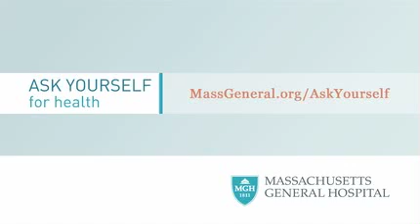Coronary Artery Disease: Knowing and Lowering the Risks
Sekar Kathiresan, MD, Director of Preventative Cardiology at the Mass General Heart Center, says counteracting your genetic risk is within your control.

Learn more about coronary artery disease, who is most at risk and Mass General's Heart Attack Prevention Program, focused on people with a family history of the disease

This video does not establish a doctor--patient relationship and it is not an attempt to practice medicine or provide specific clinical advice. This video is provided for reference and educational purposes only. Its content is not meant to be complete or exhaustive or to be applicable to any specific individual's medical condition. The information provided in the video is not intended to be a substitute for professional medical advice, diagnosis or treatment and it should not be used to make a diagnosis or to replace or overrule a qualified health care provider's judgment.
Always consult with a qualified and licensed physician regarding any health concerns, and follow their advice without delay regardless of anything you hear in this video.
If you think you have a medical emergency, call your doctor or 911 immediately.